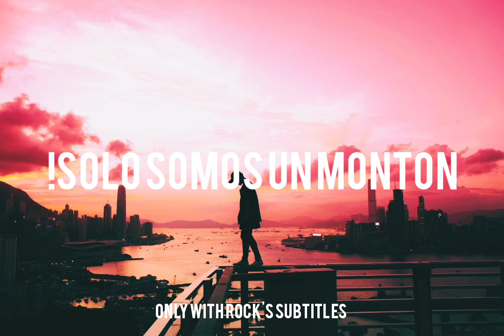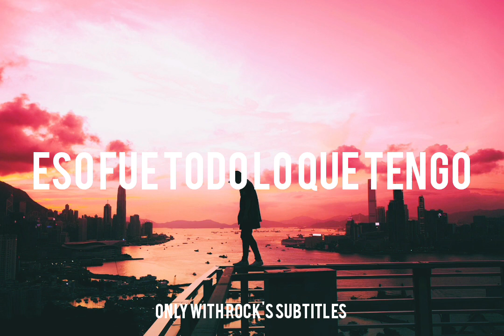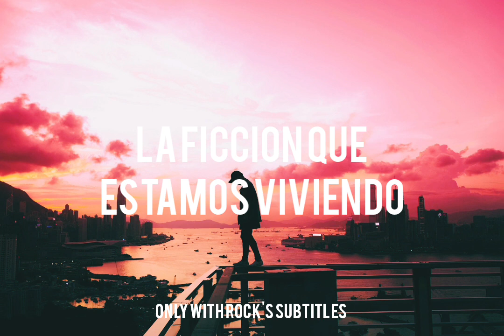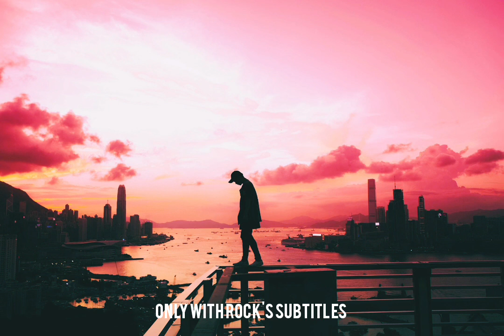Architects - Animals //Sub. Español//